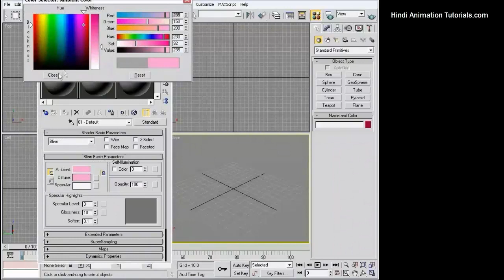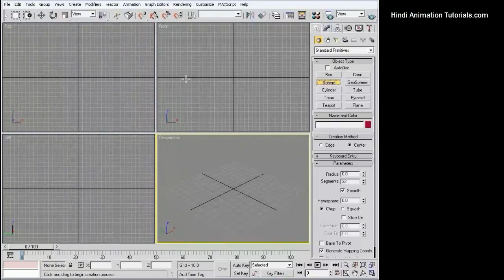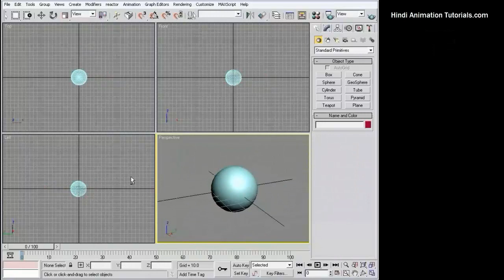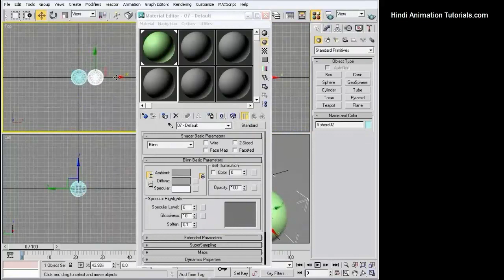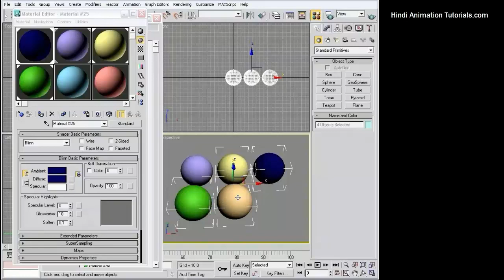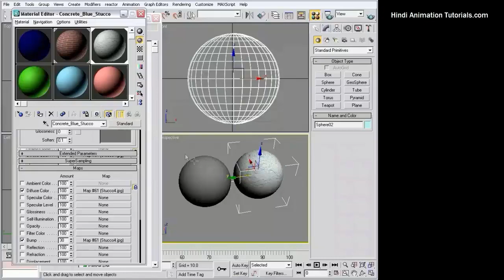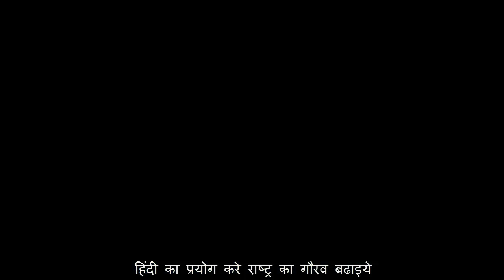3D Max tutorial in HINDI Materials lesson 15 Part 50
___________________/\ नमस्ते !! /\_____________________

दोस्तों आजसे हम 3D मैक्स टुटोरिअल में मटेरियल के बारे में   जान लेंगे ।

___________________/\ Namaste! /\_____________________

You are watching 3D animation Hindi tutorials. Friends from today will start working on this 3D max Tutorials series in Hindi. In today's lesson will talk about materials .

 ★☆★MAYA LATEST TUTORIALS ★☆★

Keywords/Hashtags:

Hindi Animation Tutorials

3Ds Max Hindi Tutorials